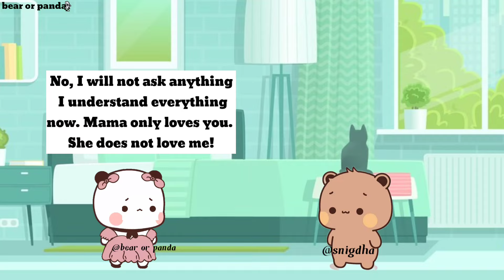Buggu is sad 😢 l bubududu l peachgoma l bearorpanda l milkmocha l pandabear l funny video l cute l